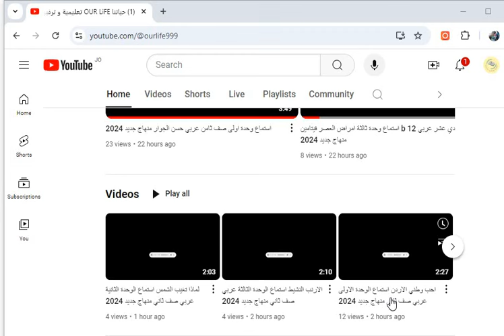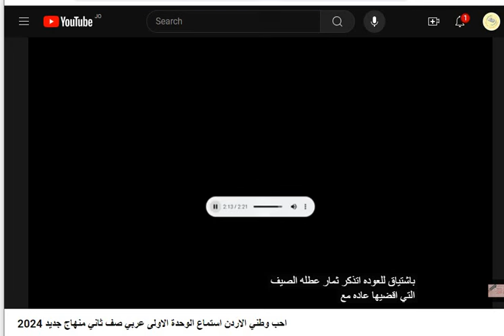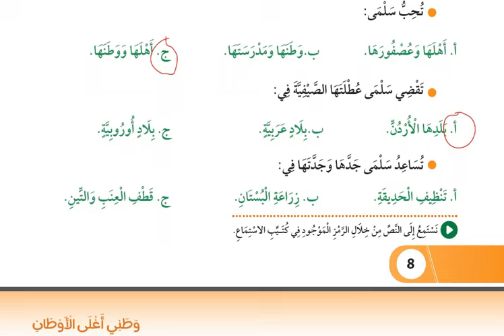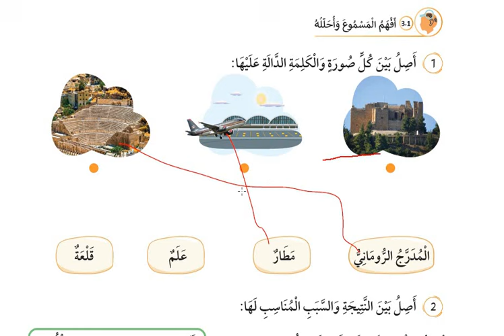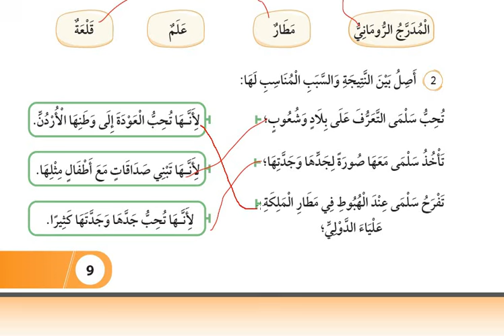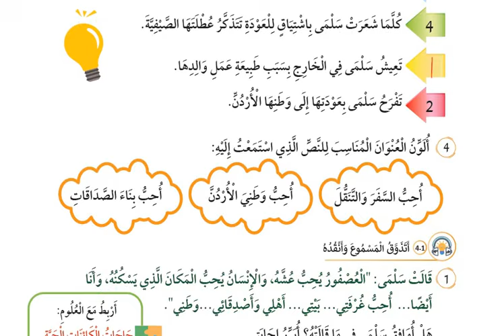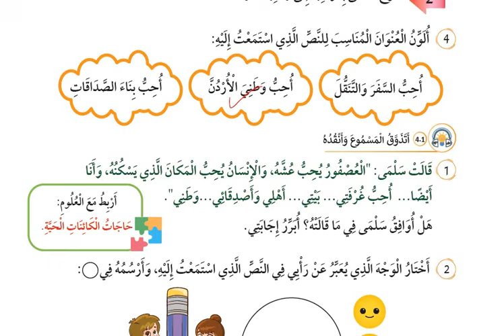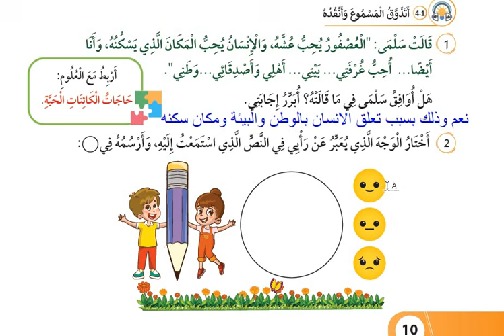شرح وحل اسئلة استماع الوحدة الاولى صف ثاني احب وطني الاردن عربي منهاج جديد 2024